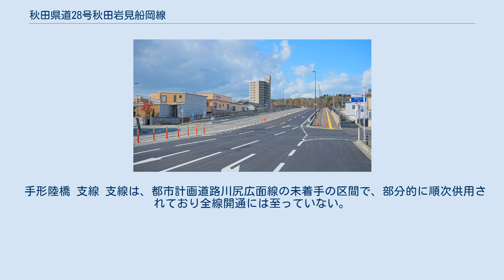秋田県道28号秋田岩見船岡線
秋田県道28号秋田岩見船岡線（あきたけんどう28ごう あきたいわみふなおかせん）は、秋田県秋田市から大仙市までの県道（主要地方道）である。
 秋田市卸町の国道13号交点、秋田卸センターから秋田駅方向に向かい路線が始まる。
広小路通りを通り、久保田町交差点から奥羽本線を立体交差し、東へ進む。
秋田自動車道を立体交差したのち、秋田市太平八田の秋田県道232号太平山八田線交点を右折、秋田市河辺三内の秋田県道308号河辺阿仁線交点まで道なりに進む。
県道308号重複区間を経て、岩見川沿いに岨谷峡付近まで路線が続き、秋田市河辺岩見字小平岱から先が未供用で通行不能になる。
 再び大仙市協和船岡の秋田県道316号唐松宇津野線終点で路線が始まり、県道316号から直通して淀川沿いに下流へ進む。
秋田新幹線・奥羽本線を立体交差したのち、船岡交差点・国道13号交点に至る。
 なお、広小路は久保田町交差点から広小路西交差点方面への一方通行区間なので、車両で県道を起点から終点方向へは通れず、2つ南の中央通りを北都銀行本店前交差点から市民市場入口交差点まで迂回することになる。
 2011年ころから、長年未着手だった都市計画道路川尻広面線の秋田市南通亀の町の五丁目橋交差点から秋田市旭北錦町の秋田県道56号秋田天王線・山王五丁目交差点までの区間が順次事業化され、当県道の支線として部分的に供用を開始している。
 以下の都市計画道路と路線が一部重複する。
 秋田市ではそれぞれの通りについて以下の愛称がつけられ、『市民に親しまれる道路愛称』として一覧を公開している。
 手形陸橋 支線 支線は、都市計画道路川尻広面線の未着手の区間で、部分的に順次供用されており全線開通には至っていない。
 支線